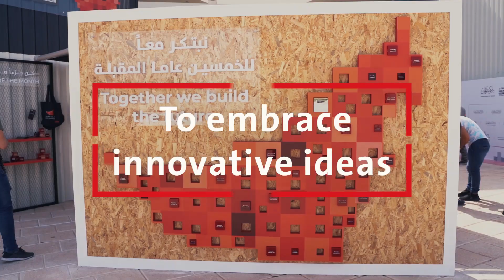UAE innovation Month in Ajman 2020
Creative & innovative ideas took centre-stage today in Ajman - helping shape the future for the next 50 years. Join us in Ajman until February 14, together we prepare towards the next 50.